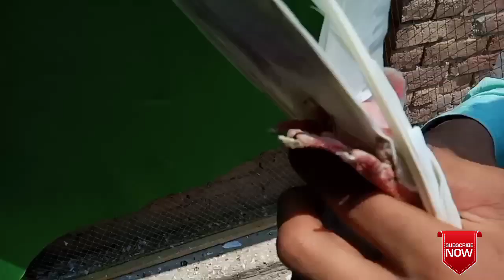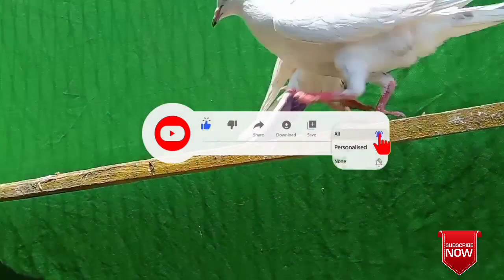Hawali waly baby pigeon °|° top granted 🕺💯 °|° patti walay 2020[faisalabad pigeon]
Ustad Goshi
Faisalabad Pigeons
 Pakistani Pigeon
High Flyer Pigeons
Pigeon Loft
 Pigeon Master
Kabootar Pigeons
Pigeon Video
 Sialkoti Pigeons
 Teddy Pigeons
Qasori Pigeons
 Best Flyer Pigeons
Breeder Pigeons
Eye Signs
Pigeons Eye Close Up
 Pigeon Breeds
Pigeons Performance

parwazi kabootar

parwazi kabooter

indian kabootar

pakistani pigeons